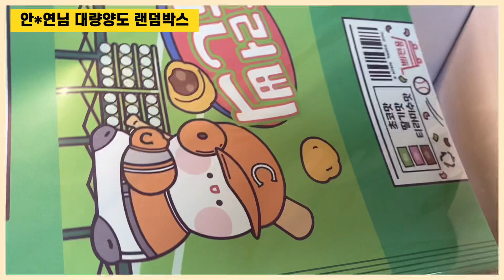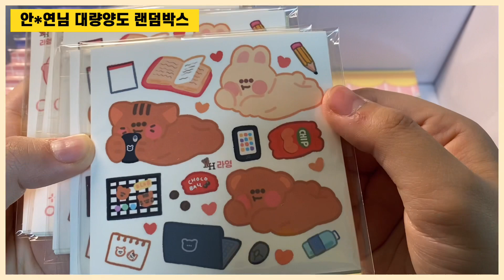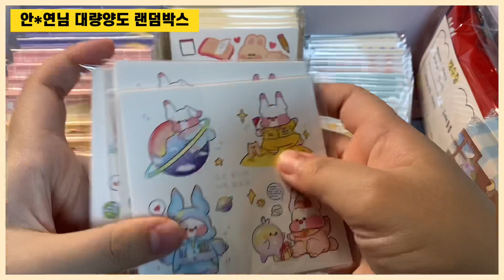💡 안*연님 대량양도 5만박 💡 [ 포장용품 판매 ] _ 스토어팜 _ 또보닝🎉 / 포장용품🐥 / 💧신상 가득💧 / 포용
🔥또보닝 문의방 ( 모든 문의는 옵챗으로 해주세요 !

💡 구매 💡
-요청사항은 톡톡이나 카톡으로 말씀해주시면 최대한 맞춰서 구성해드려요☺
-구성영상은 원하시면 요청해주셔야 올라갑니다 !
( 3만원 이상 가능 , 주문 당일 포함 3일내로 업로드 )

[ 링크 클릭 또는 네이버 "또보닝" 검색 해주세요 ! ]

[ 양식 작성 : 주소 4종 ( 성함 / 주소 / 우번 / 전번 ) + 구매물품 ( ex) 3만원 랜덤박스 ) ]

📌개별구매📌 - 원하시는 물품 캡쳐 후 카톡으로 보내주세요 :) ♡∇♡
📌랜덤박스📌
- 일반 랜덤박스(2배) / 4만원 부터 (2.5배) 적용
- 대량양도 랜덤박스 3배✨

🚀배송 안내🚀
일반택배 - 4000
끼리(cu)택배 - 2400
반값(gs)택배 - 2100

📌 이벤트 📌
모든 구매자 기본 덤 증정 ❤️‍🔥
2만원 이상 먹거리 증정 ❤️‍🔥
4만원 이상 노트 or 구름칼 증정 ❤️‍🔥
5만원 이상 무료배송 ❤️‍🔥
재구매 또는 리뷰 작성 시 선물 증정 ❤️‍🔥